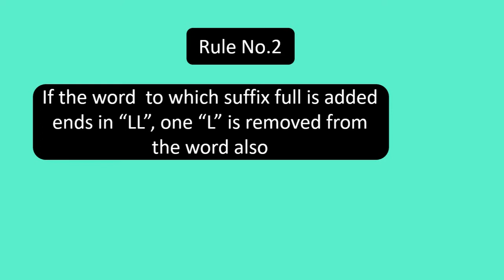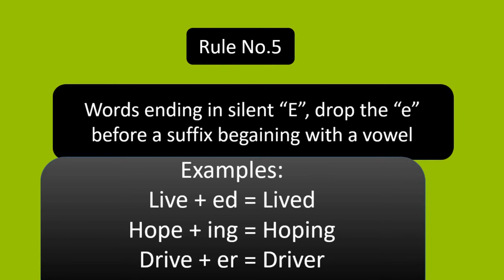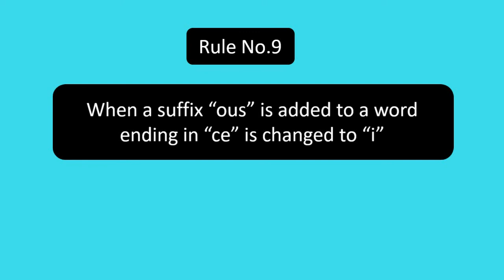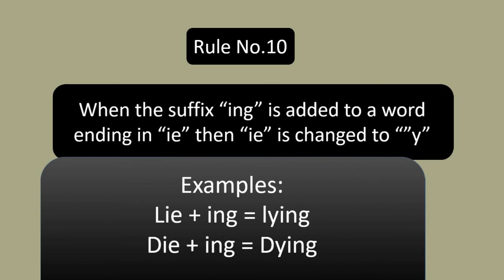10 Spelling hacks that will revolutionize your writing skills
Ten Amazing spelling hacks